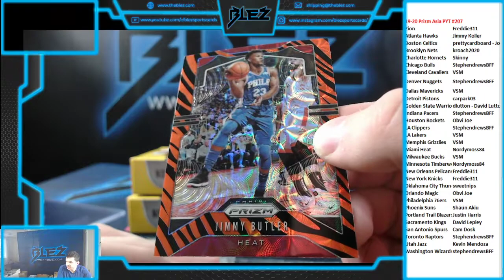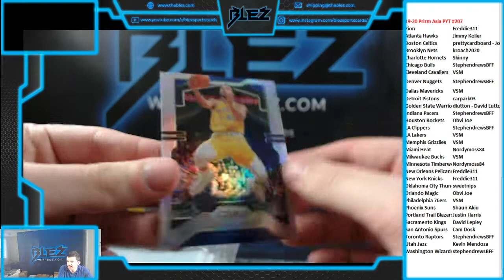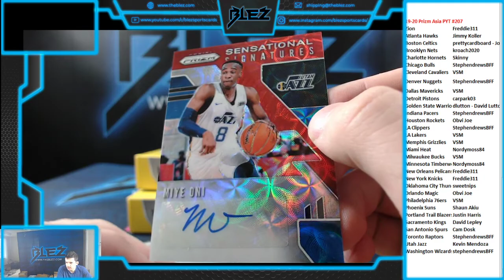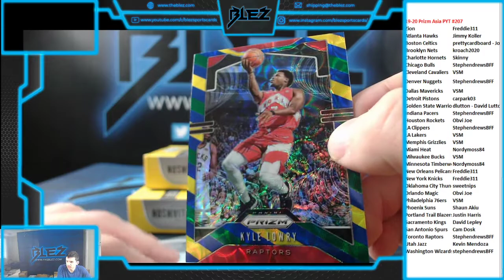2019-20 Prizm Asia BSK 2 Box PYT #207